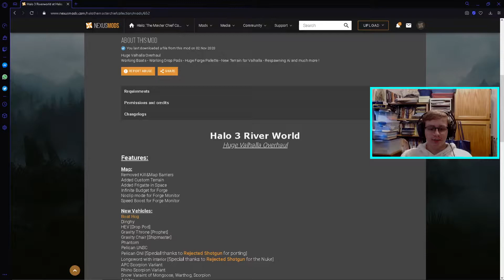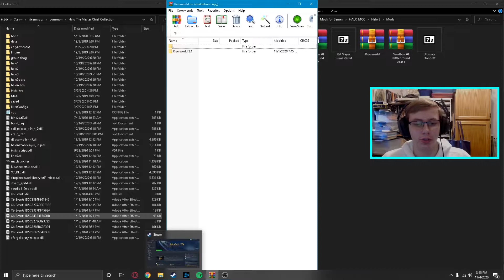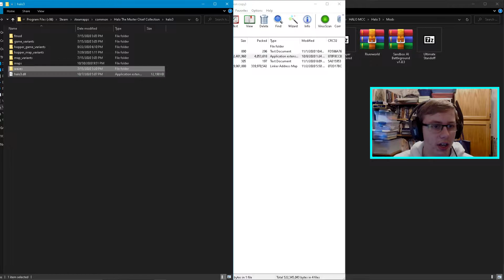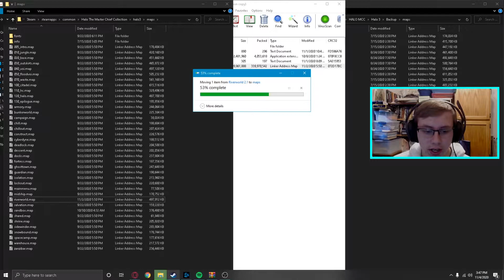Halo 3 PC MODS - RIVERWORLD - Mod Showcase + Tutorial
Hopefully you guys enjoyed the video! Let me know what you want to see next in the comments section.

                   Halo Modding!!